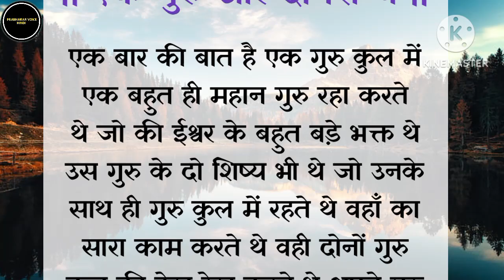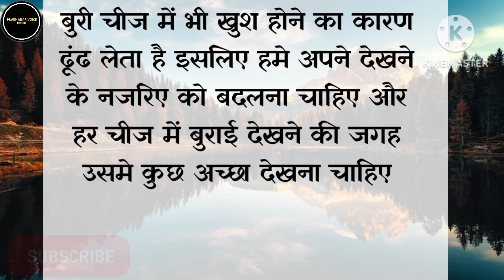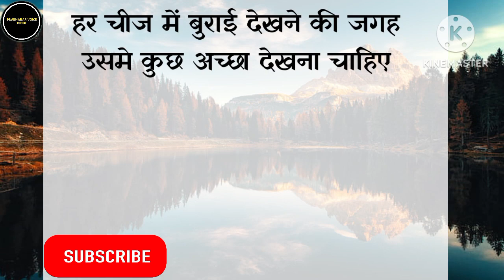Prerak Prasang एक गुरु और दो शिष्य . सीख देने वाली कहानी | Moral Stories | Chhoti Si Kahani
your Queries 👇

Prabhakar
Prabhakar Ki Aawaz
prerak prasang
prerak kahani
shikshaprd kahani
chhoti chhoti kahani
kahani likhne wala
kavita bataiye
Inspirational story
likhit kahani
प्रेरक प्रसंग
Short story writing
motivational story
shikshaprd kahani
chhoti si kahani
prerak kahani
Shikh dene wali kahani
prernadayak kahani
chhoti kahani badi sikh
ek chhoti si kahani
छोटी सी कहानी
kahani likhi hui
hindi story writing
chhota sa prerak prasang
prerak prasang kahani
Moral story writing
Moral stories
Moral story kahani Kavita
inspirational story kahani
Emotional story
Short story
शिक्षाप्रद कहानी
प्रेरणादायक कहानी
सीख देने वाली कहानी
ज्ञानवर्धककहानी
कहानी जो दिल को छू जाए